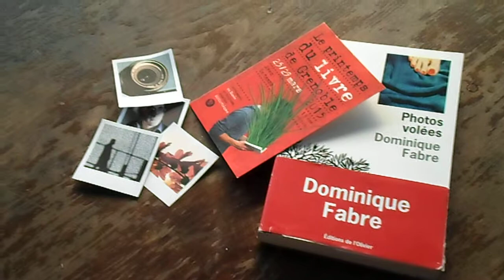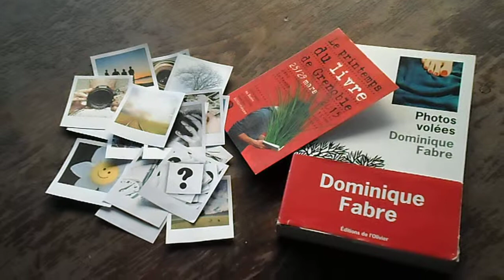BOOKTUBE - Photos volées, Dominique Fabre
Booktube réalisé par Julie Ruelle, étudiante à l'Université Stendhal, dans le cadre du Printemps du livre de Grenoble